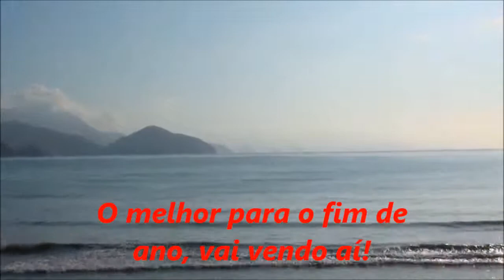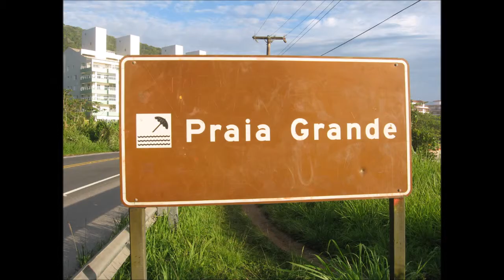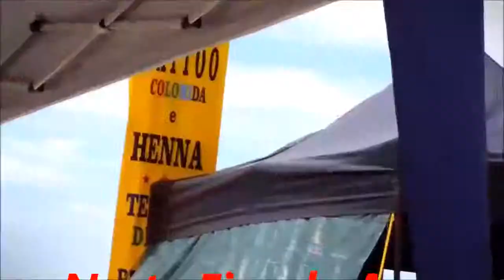Ubatuba 2014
As Férias estão chegando aí! "Fim de Ano na Praia Grande de Ubatuba", Galera, Vamos nessa! Assista o filme na integra eu e meus netos estamos nele!